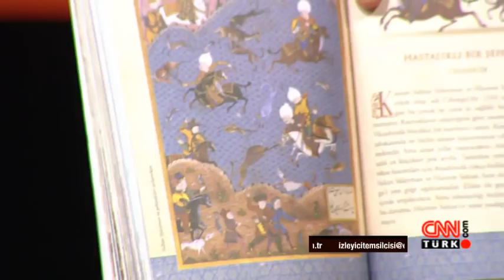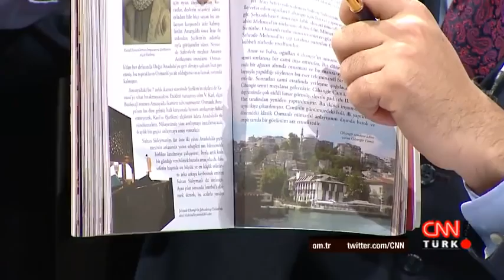Osmanlı'da kardeş katli / Ahmet Şimşirgil - Ekrem Buğra Ekinci - Talha Uğurluel (Başka Şeyler)